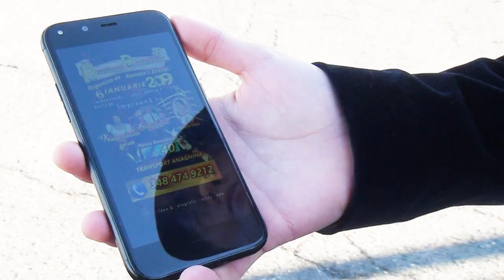Michael Jackson la ️"REVELIONUL BADANTELOR" Roma.